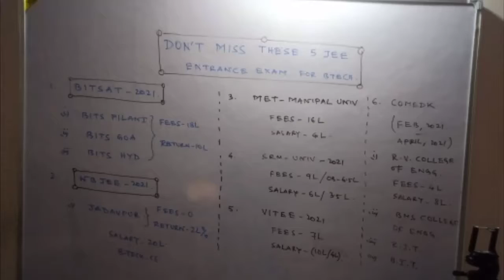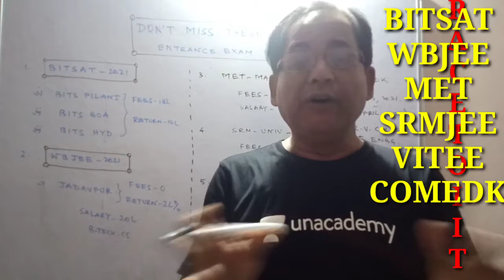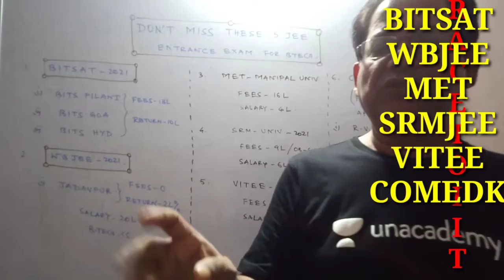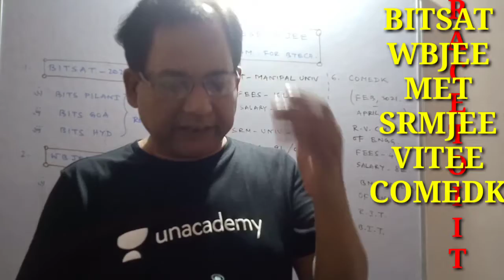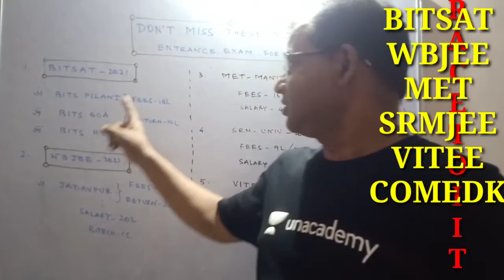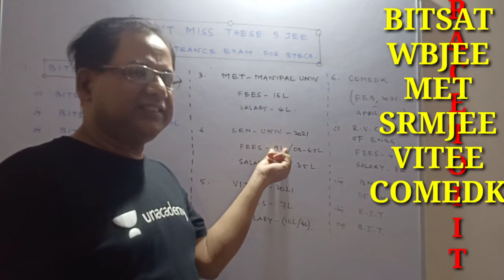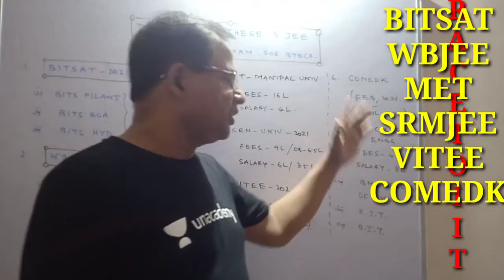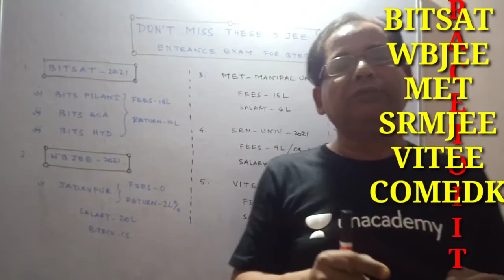Don't Miss these 5 JEE Entrance Exams in 2021 | BTech admission| Race to IIT|REJAUL SIR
WATCH MY PLAYLIST VIDEOS|YOUNG MIND MATHS SERIES FOR JEE MAINS 2021
WATCH MY PLAYLIST VIDEOS |RANKERS MATHS SERIES FOR JEE ADVANCED-2021

Don't Miss these 5 JEE Entrance Exams in 2021,
 BTech admission,
Race to IIT,
REJAUL SIR,